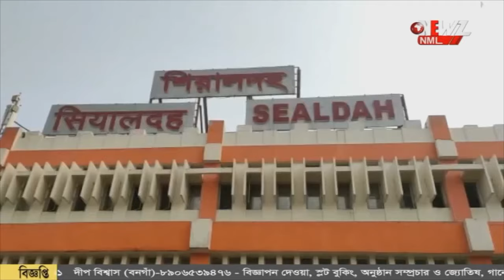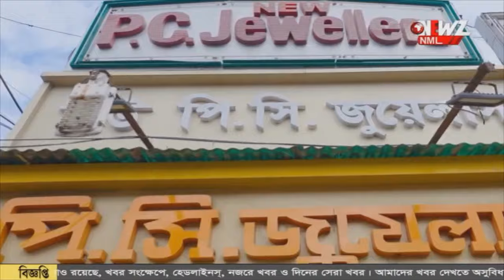ইতিহাস হতে চলেছে ৯ কামরার ট্রেন।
শিয়ালদহ ডিভিশনে ইতিহাস হতে চলেছে ৯ কামরার ট্রেন। সবকিছু ঠিকঠাক থাকলে আগামী ১ তারিখ থেকে সব শাখায় চলবে ১২ বগির লোকাল।